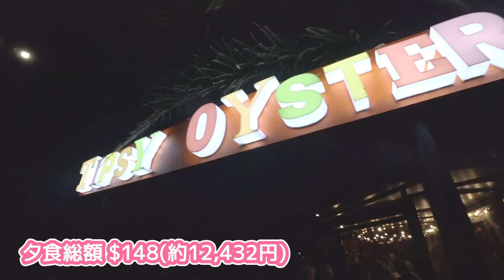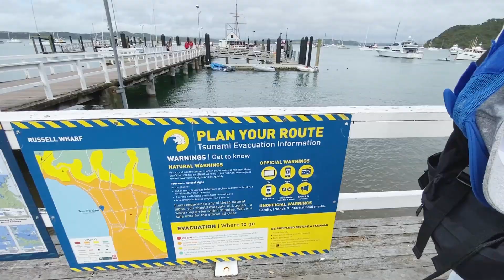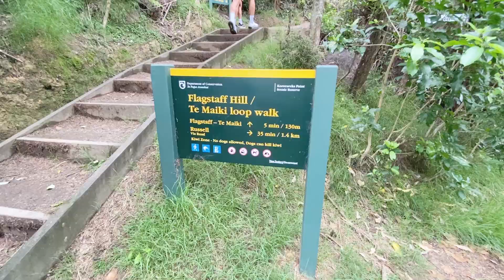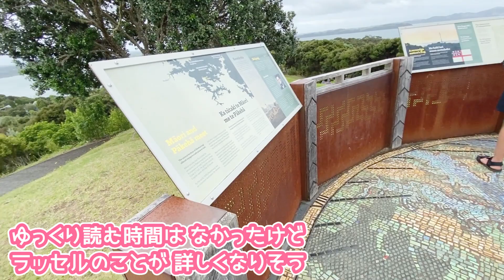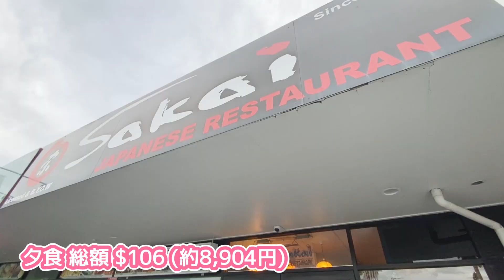【2泊3日子連れ旅行】土ボタルとNZ昔の首都ラッセル 海辺のブランコはツルツル？ 美味しいランチと変わった和食 ビーチできゃーきゃー♪ / Trip to Bay of Islands Vol.3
ベイオブアイランド旅行の2日目夜と3日目の様子です。
動画は可愛いシーンが盛沢山なのですがサムネイルがなかなか決まらず時間がかかってしまいました^^;

NZで有名な土ボタルを見に行きました！
残念ながら動画は撮れなかったので気になる方はGlowwormで調べてね！
幻想的でとてもキレイで感動です^^

This channel is the growth record of Toka, Shingen and Junno. Thank you for all!

 *生後2ヶ月 赤ちゃんの1日にリアルに密着 生後80日 昼夜逆転 ある存在に気付く おしゃべり上手で笑顔満載 / 1 day routine with 2 months old baby
*生後1ヶ月 赤ちゃんの1日に密着 生後46日 リアルな24時間 乳児湿疹 / A day with 1 month old baby - 46 days old -
*【断乳・卒乳】1日目の完全記録 【1歳6ヶ月】寝かしつけ～朝まで 罪悪感再び 頑張る姿に切ない / Vlog of weaning off breast-feeding | A brave girl
*生後3ヶ月 赤ちゃんに24時間密着 はじめてのおもちゃ 可愛いクーイング 愛され末っ子 寝返りもうちょっと / A day routine with 3 months old baby
*3歳男の子 ギプスを付ける 初めての亀裂骨折 海外子育て トリリンガル / 3 years old boy got his arm in a cast
*生後3ヶ月 予防接種 生後93日 赤ちゃんとお出かけ スーパーにお買い物 / 3 month old baby immunisation
*1歳2ヶ月 1日の離乳食 完了期 【激うまレシピも紹介】健康豆知識も盛り込み 【健康オタク】何食べる？ どうやって食べる？ 形や固さや味付けは？/ 14 months old baby eating
*赤ちゃんの1日【1歳3ヶ月の赤ちゃんの成長を凝縮】 お手伝いしてくれる 女子力 行動しくさが可愛い  / Daily routine of my 15 months old baby girl
*5分で準備する朝食 #2 オートミールで激うまポリッジ【離乳食完了期】バクバクが止まらない モッパン 【健康豆知識】 / Mukbang | Porridge | She loves eating
*5分で準備する朝食 #1 激うま 納豆オートミール【離乳食完了期】もりもり食べる モッパン 【1歳5ヶ月】紅ショウガ作り方 / Baby mukbang | Natto with oatmeal